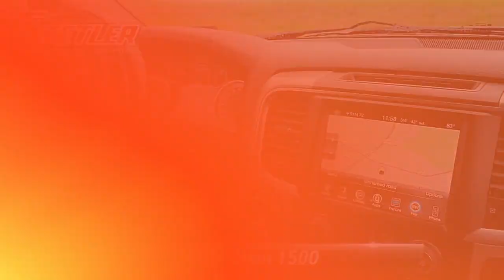Certified 2016 Ram 1500 Big Horn, York, PA 735638A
SERVICED & PA INSPECTED! 3-MONTH / 3000 MILE WARRANTY PLUS HERE AT STETLER YOU'LL RECEIVE FREE LIFETIME PA STATE INSPECTIONS ALSO YOUR FIRST TWO OIL CHANGES ARE ON US!. *br**br**br*BIGHORN CREW CAB 5.7L HEMI V8 4WD 20"CHROME CLAD ALLOY WHEELS HEATED BUCKET SEATS NAVIGATION RUNNING BOARDS REMOTE START AND MUCH MORE. *br**br**br*THIS RAM 1500 IS LOCATED AT STETLER DODGE CHRYSLER JEEP RAM 1405 ROOSEVELT AVE YORK. DRIVE BETTER. DRIVE STETLER.*br*

[RLVID:6328:4b61a5d045332dfe:b2ceb83b4aa29661:1]